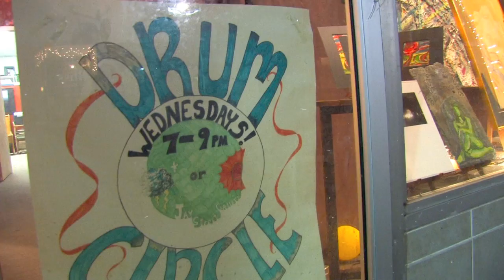Jay St - Drum Circle - with Downtown Steve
in Downtown Schenectady NY on Jay St -  The Drum Circle with Downtown Steve August 30 2011